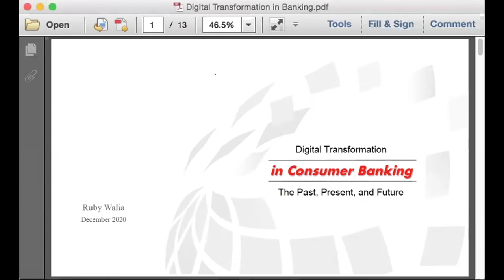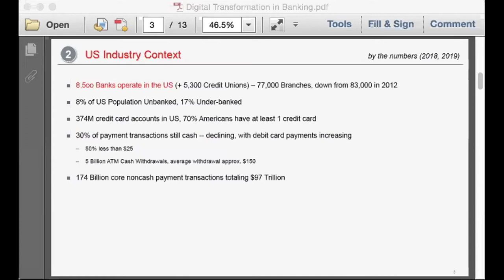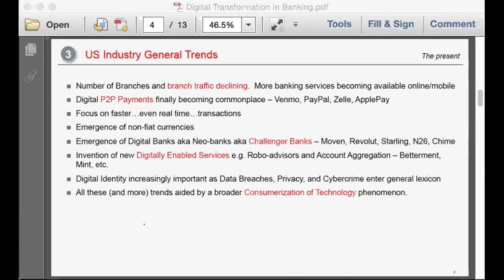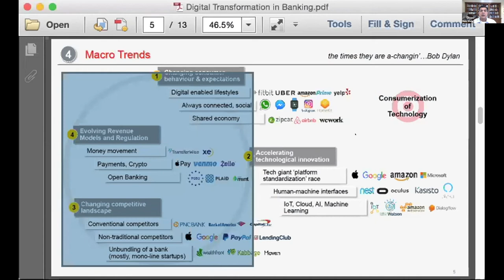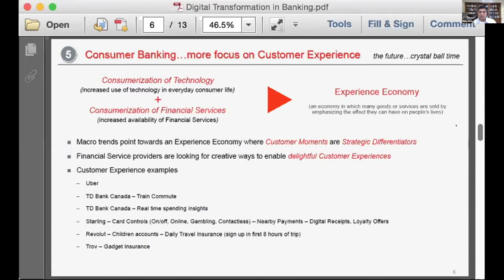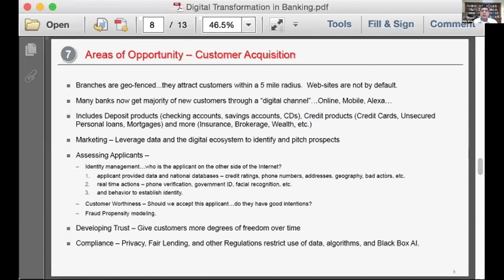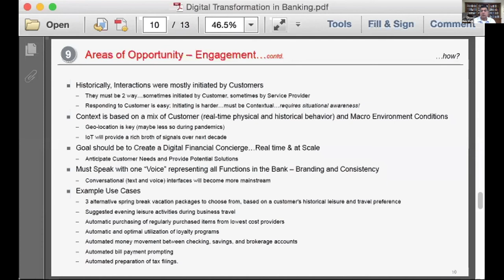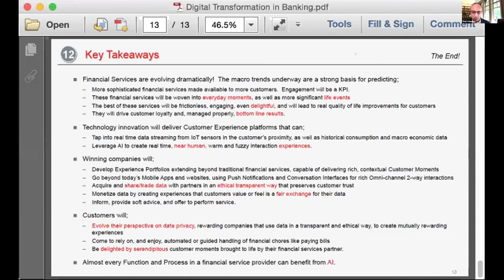Ruby Walia - Digital Transformation in Consumer Banking: The Past, Present, and Future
Presented at "Digital Transformation: The New Normal," Virtual Conference, North America, December 10-11, 2020